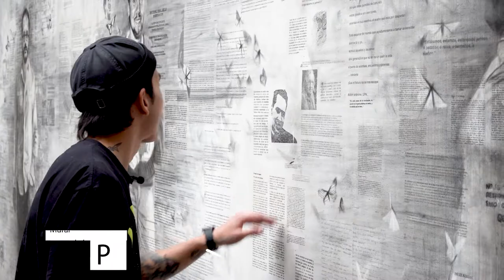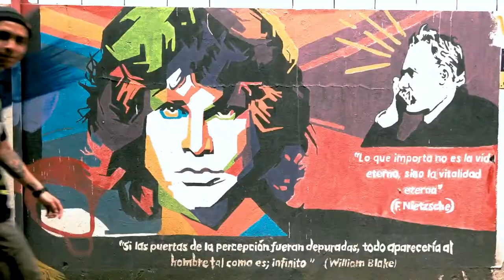Orlando estudia Licenciatura en Artes Visuales y tú, ¿ qué quieres estudiar?